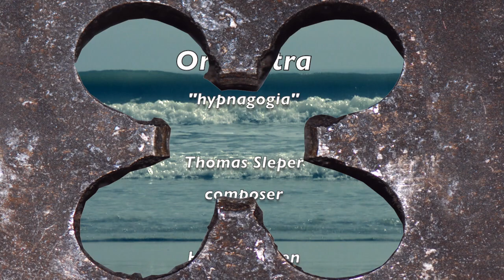Sleeper: Violin Concerto "Hypnagogia" Mvt. 3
Sleeper's Concerto for Violin and Orchestra,"Hypnagogia" movement III. Huifang Chen, violin soloist with the Brno Philharmonic. Art images in video from the work of Sherri Tan.
Recorded May 9 , 2012 in Brno, Czech Republic